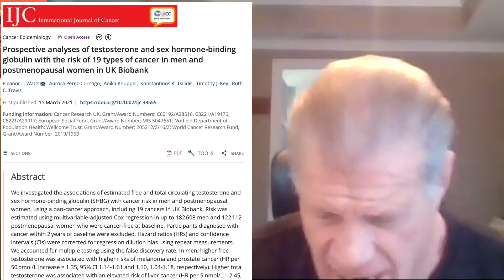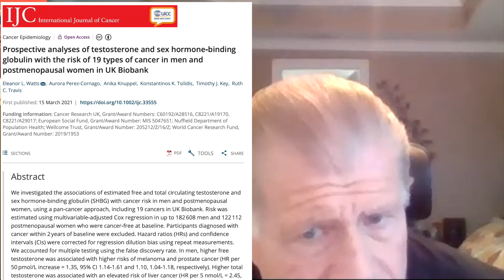Is TRT a Cancer Risk Factor?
Dr Jeffrey Ruterbusch discusses whether TRT is a cancer risk factor.
What is the TRT cancer relationship?

TRT and Hormone Optimization at work for you!

TRT : Testosterone Replacement Therapy
HRT : Hormone Replacement Therapy